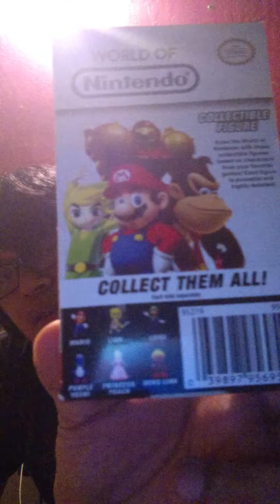Amiibo Collection of Zelda and Deku Link